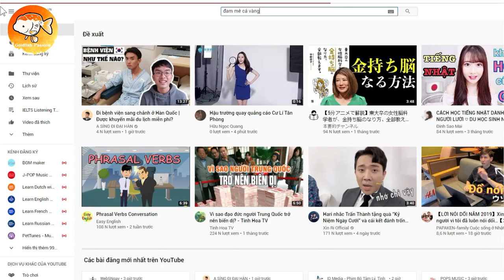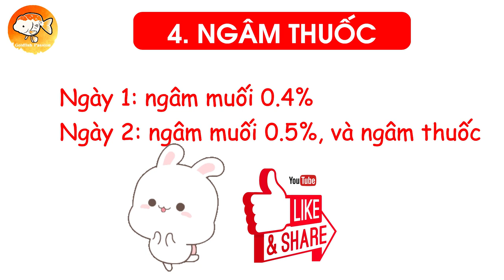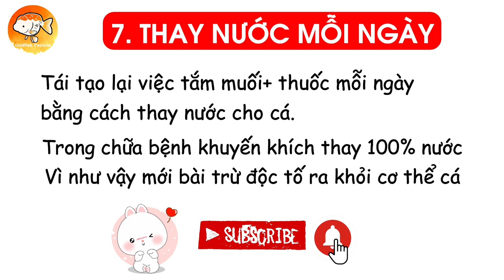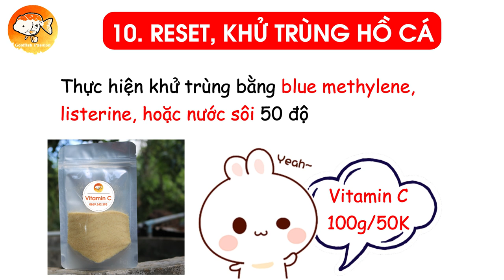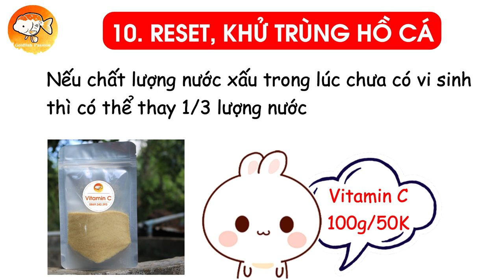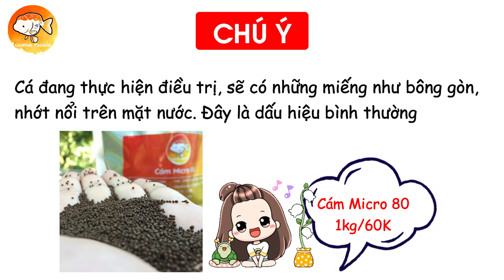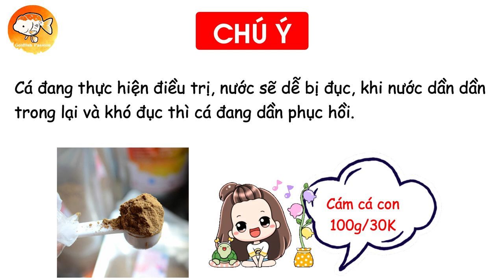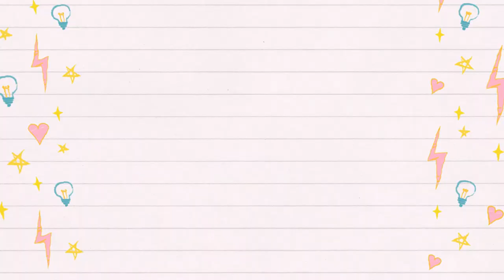ĐIỀU PHẢI LÀM KHI CÁ VÀNG BỊ BỆNH (Things to do when goldfish are sick) | ĐAM MÊ CÁ VÀNG